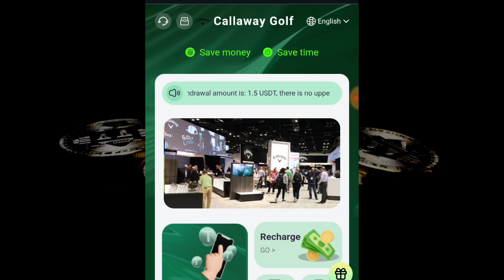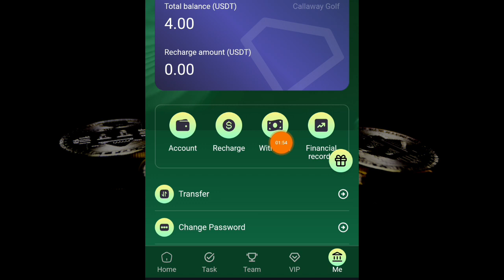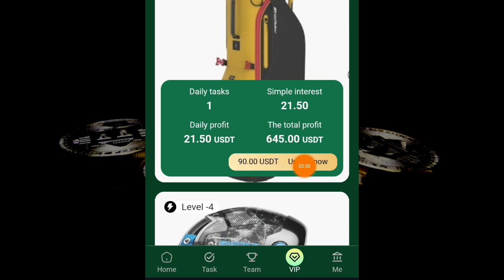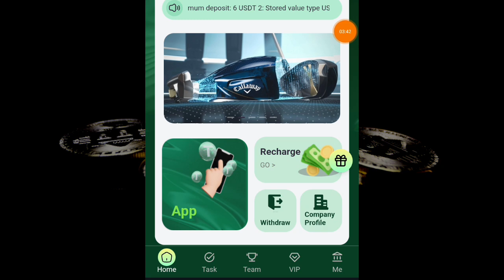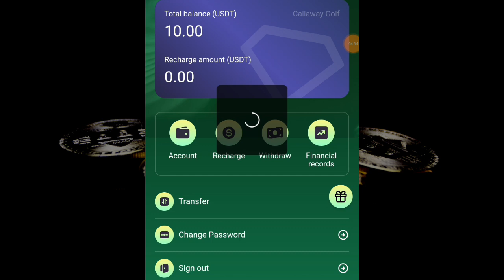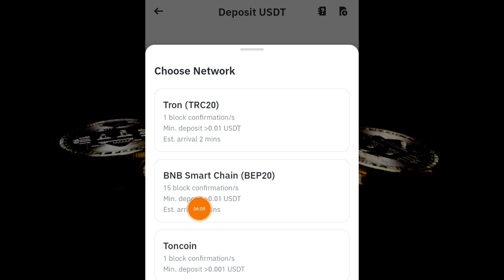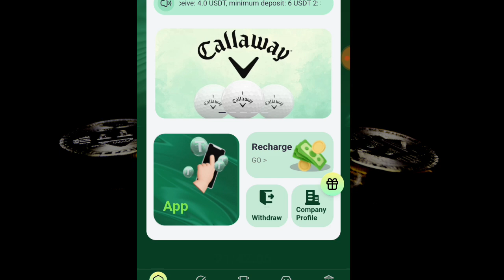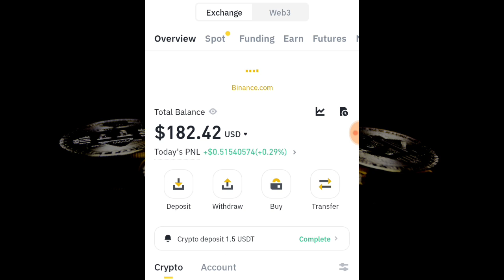FREE $4.00 in USDT (Payment Proof). በነፃ 500 ብር ተቀሉ። NEW USDT Earning Website 2024 💰💰 እንዳያመልጣችሁ! ! !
FREE $4.00 in USDT (Payment Proof). በነፃ 500 ብር ተቀሉ። NEW USDT Earning Website| Free Cloud Mining Site 2024 💰💰  እንዳያመልጣችሁ! ! !

Callaway Golf¡¯s latest investment project is recruiting global investment partners! Invite your friends to join us! Earn a fixed amount every day!

All funds are monitored and managed by Swiss banks to avoid investor capital losses.

Callaway Golf's latest investment project is now open to individual users. Anyone can pay to invest, and the money will be automatically deposited into your account 24 hours a day.

1: Register to receive: 4.0 USDT, minimum deposit: 6 USDT

2: Stored value type USDT BNB or TRX for investment, supports TRC20 network BEP20-USDT network

3: You can only withdraw coins once a day, there is no time limit, it will arrive within 3 minutes, the withdrawal fee is 0, the minimum withdrawal amount is: 1.5 USDT, there is no upper limit.

4: New users can get: 4.0 USDT. They only need to recharge the following funds to unlock the corresponding level. The highest level can be unlocked directly.

5: Invite friends to deposit: 26 USDT to get a chance to win the lottery. The winning rate of this lottery pool is 100%. The minimum reward is 1.0 USDT and the maximum prize is 800 USDT. The reward amount will be directly transferred to your commission account.

Level-1 stored value: 6 USDT, daily income: 1.5 USDT, monthly income: 45 USDT

Level-2 stored value: 26 USDT, daily income: 6.5 USDT, monthly income: 195 USDT

Level-3 stored value: 86 USDT, daily income: 21.5 USDT, monthly income: 645 USDT

Level-4 stored value: 286 USDT, daily income: 71.5 USDT, monthly income: 2145 USDT

Level-5 stored value: 586 USDT, daily income: 146.5 USDT, monthly income: 4395 USDT

Level-6 stored value: 986 USDT, daily income: 171.5 USDT, monthly income: 5145 USDT

Level-7 stored value: 1886 USDT, daily income: 471.5 USDT, monthly income: 14145 USDT

Level-8 stored value: 4886 USDT, daily income: 1221.5 USDT, monthly income: 36645 USDT

Level-9 stored value: 8886 USDT, daily income: 2221.5 USDT, monthly income: 66645 USDT

6. Rewards for inviting friends:

Member A 9%, A deposits 1,000 USDT, and the agent rebates 90 USDT.
Member B 5%, B deposits 1,000 USDT, and the agent rebates 50 USDT.
Member C 2%, C deposits 1,000 USDT, and the agent rebates 20 USDT.

How to get more revenue and publish it to other platforms, so that sponsors can share this website with major media channels in the following regions! Such as Douyin, Facebook YouTube, Messenger, Twitter, ICQ, Gaga, IMVU, etc... The funds are legal and safe.

nueva mineria en la nube,

Miner¨ªa de Trx Tron,

Trx.online,

mineria en la nube sin invertir,

miner¨ªa en la nube gratis 2024

mineria en la nube sin minimo de retiro,

mineria en la nube confiable 2024

mineria en la nube de criptomonedas,

mineria en la nube android,

mineria en la nube en automatico,

armex mineria en la nube,

araya mineria en la nube,

app de mineria en la nube,

la mejor mineria en la nube,

la mejor mineria en la nube 2024

mineria en la nube bitcoin,

mineria en la nube binance,

mineria en la nube btc,

mineria bitcoin en la nube gratis 2024

mineria bitcoin en la nube gratis,

mineria en la nube chainmine,

mineria en la nube confiable,

miner¨ªa de criptomonedas en la nube gratis,

mineria de criptomonedas en la nube 2024

mineria de criptomonedas en la nube 2024 gratis,

como funciona la mineria en la nube,

mineria en la nube de shiba,

mineria en la nube de tron,

mineria en la nube de bitcoin,

mineria en la nube de dogecoin,

mineria en la nube de shiba inu,

mineria en la nube dogecoin 2024

mineria en la nube de rublos,

mineria en la nube de usdt,

Turbo USDT,

turbo usdt,